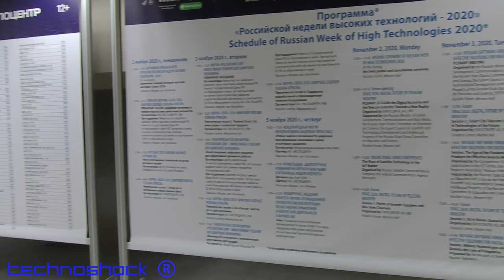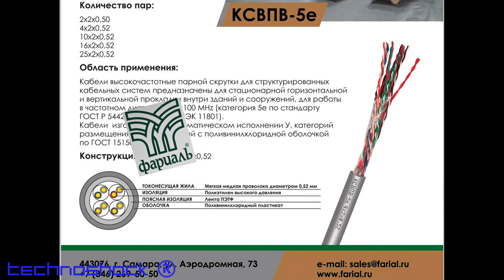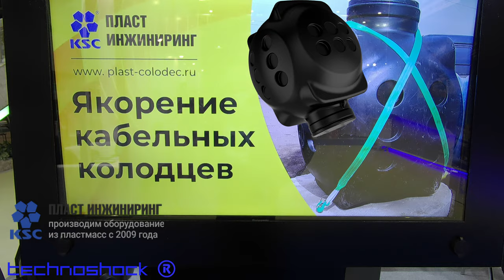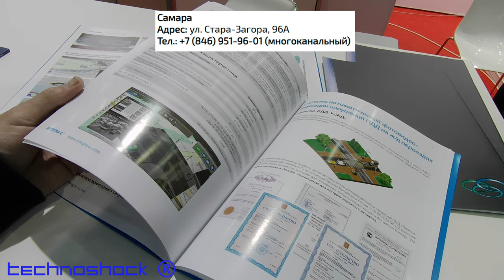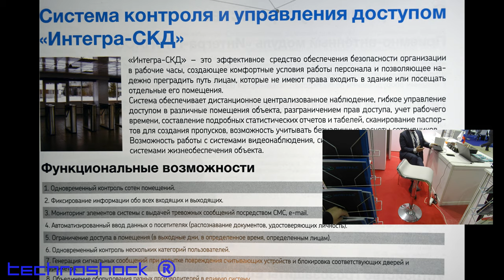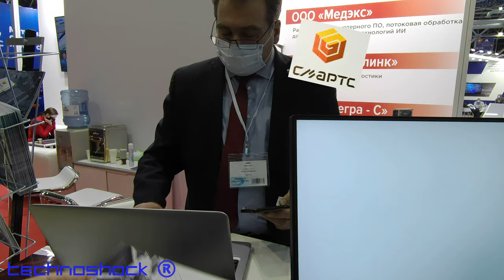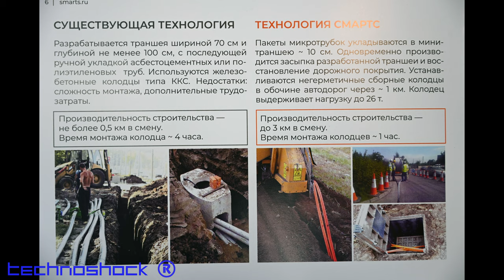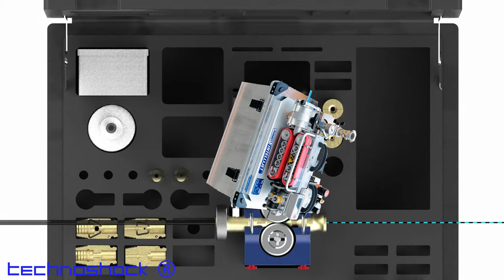NAVITECH & SVIAZ. Часть 6. Российская неделя высоких технологий 02-06 Ноября 2020.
12-я Международная выставка навигационных систем, технологий и услуг. 32-я Международная выставка информационных и коммуникационных технологий. Место проведения - Москва,  ЭКСПОЦЕНТР, павильон    "Форум".

Компании, вошедшие в эту часть:
1. StarBlazer (спутниковый интернет);
2. AlgaSat (усилители, маршрутизаторы спутниковой связи);
3. СНАРК (производство мобильных спутниковых комплексов и антенн для широкополосной связи);
4. Вега (интернет вещей, мониторинг транспорта, управление автопарком);
5. АО "Концерн Автоматика" (комплексы криптографической защиты информации, сервера, коммутаторы, хранилища данных, коммутационные элементы, фискальные регистраторы, асинхронные двигатели)

Robot FEDOR.